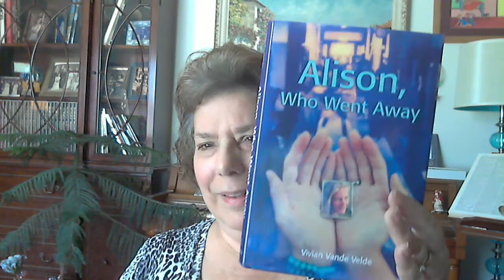Alison, Who Went Away, Chapter 34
author Vivian Vande Velde reading from her book Alison, Who Went Away--published in 2001 by Houghton Mifflin (for ages 12 and up): Chapter 34